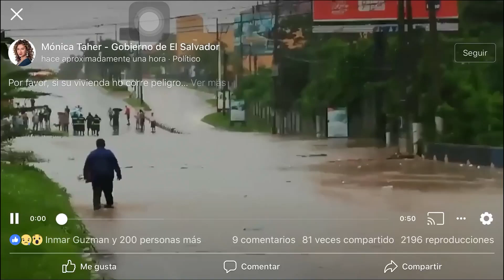Las lluvias en El Salvador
Dios guarda a nuestro país503